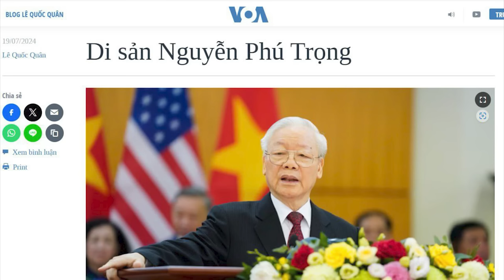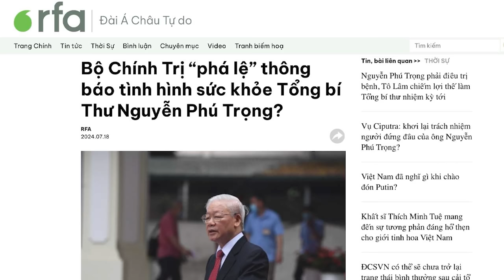Di sản Nguyễn Phú Trọng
Chiến dịch đốt lò, ngoại giao cây tre và đàn áp bất đồng chính kiến, là những điều mà người dân Việt Nam sẽ nhớ mãi về ông Nguyễn Phú Trọng. Họ cũng sẽ nhớ đến những “niềm tin chân thành” và “nỗ lực vô vọng” của ông, nhằm xây dựng một thế hệ người Cộng sản chân chính giữa một xã hội đầy rẫy tư bản đỏ.